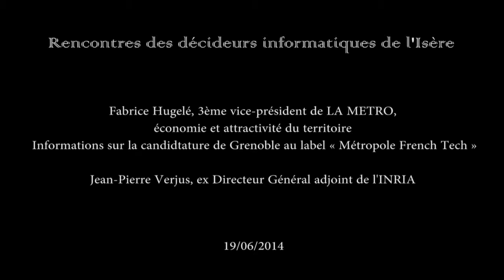Informations sur la candidtature de Grenoble au label « Métropole French Tech »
Fabrice Hugelé, 3ème vice-président de LA METRO, économie et attractivité du territoire
Jean-Pierre Verjus, ex Directeur Général adjoint de l'INRIA